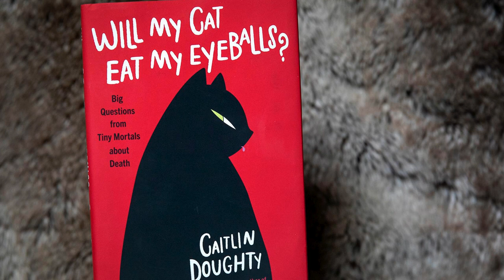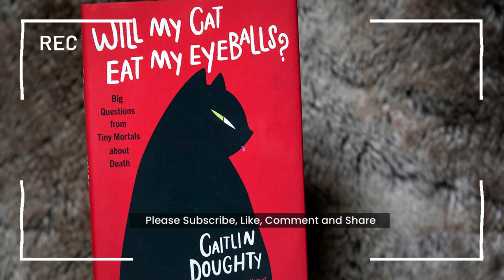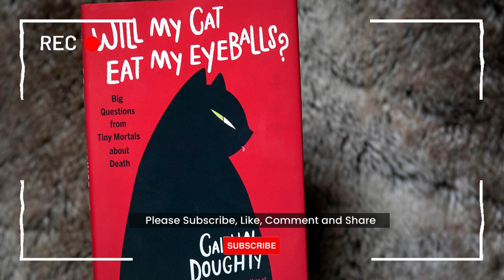What happens to our bodies when we die?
Everyone has questions about death. In Will My Cat Eat My Eyeballs?, best-selling author and mortician Caitlin Doughty answers the most intriguing questions she’s ever received about what happens to our bodies when we die. In a brisk, informative, and morbidly funny style, Doughty explores everything from ancient Egyptian death rituals and the science of skeletons to flesh-eating insects and the proper depth at which to bury your pet if you want Fluffy to become a mummy. Now featuring an interview with a clinical expert on discussing these issues with young people―the source of some of our most revealing questions about death―Will My Cat Eat My Eyeballs? confronts our common fear of dying with candid, honest, and hilarious facts about what awaits the body we leave behind.

Thank you so much for listening. Please leave us a like or a comment, we always appreciate your feedback.